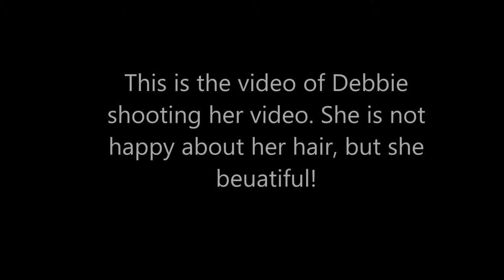Real Talk with Deb and Will Marriage Advice Meal Prep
Another great meal prep video with an extra surprise! Be sure to watch till the end today!  Tasty meal prep means more than just convenience to Debbie.